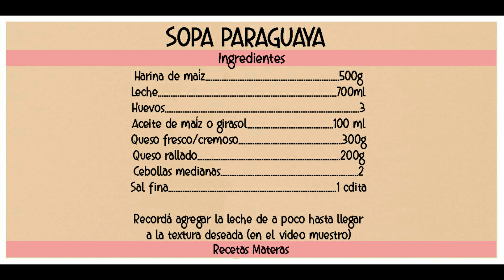HAGO SOPA PARAGUAYA POR 1° VEZ 💪😮 ¿CÓMO ME SALIÓ?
Muy buenas a todos!! hoy jueves de nueva receta, SOPA PARAGUAYA! Nunca hice esta receta, a mi me encantó el resultado, estaba muy rica y no podia parar de comerla! Si amas el queso en todas sus formas, vas a amarla!♥
🧉Si querés colaborar con este canal🧉⬇️

INGREDIENTES
Harina maíz 400g
Aceite de maiz o girasol 100mlLeche 700ml
Huevos 3
Queso fresco/cremoso 300g
Queso rallado 200g
Cebollas medianas 2
Sal fina 1 cdita

La marca de harina de maiz que utilicé en mi pais (Argentina) es Morixe.
Recuerden ir añadiendo la leche de a poco hasta obtener la textura deseada o correcta (en el video muestro)

Espero que les haya gustado la receta! Preparenla y me cuentan♥